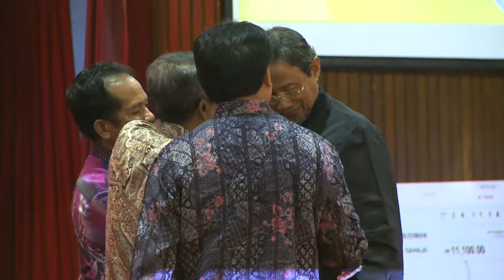Penyampaian Anugerah ketika Sambutan Sirih Pulang ke Gagang UPSI kali ke-4 (2014)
Petikan video penyampaian anugerah ketika Sambutan Sirih Pulang ke Gagang UPSI kali ke-4 (2014), 29 November 2014.

Program ini menemukan alumni SITC-UPSI dan meberi peluang kepada alumni SITC-UPSI untuk mengikuti perkembangan UPSI pada hari ini.